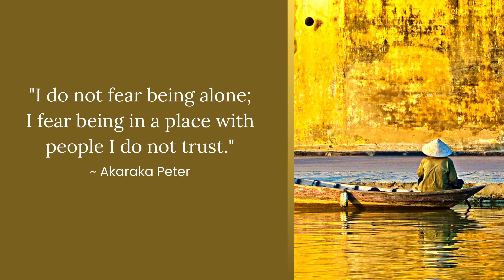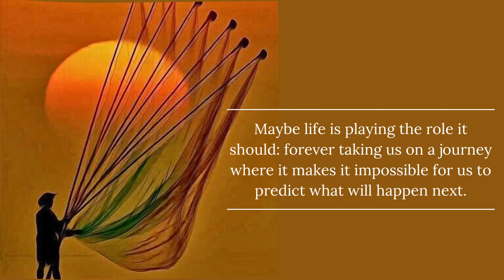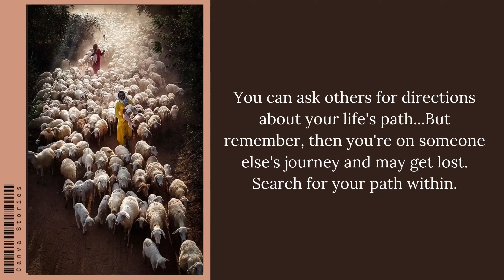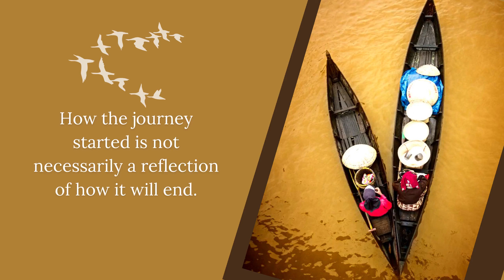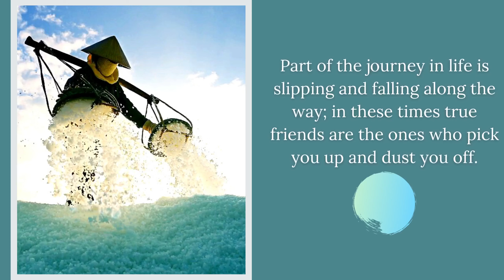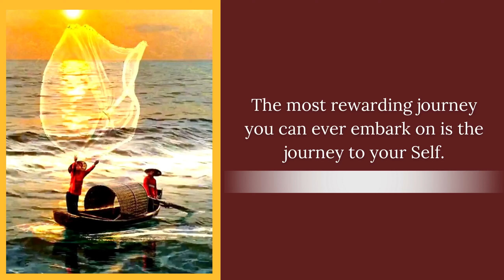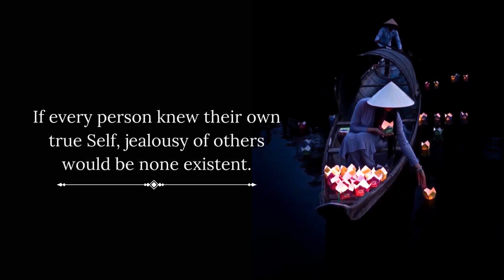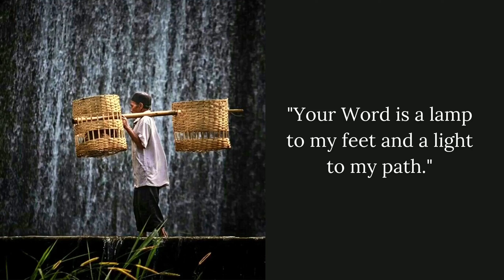Amazing Photography With Life Journey Quotes